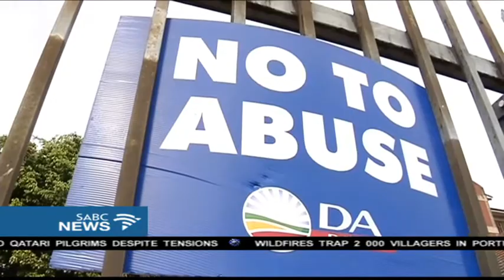Parliament is not taking the abuse of women seriously: DA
Parliament is not taking the abuse of women seriously.
This is according to Democratic Alliance member of Parliament Dianne Kohler Barnard. She was speaking at her party's anti-woman abuse picket outside the Verulam Magistrate's Court, north of Durban.